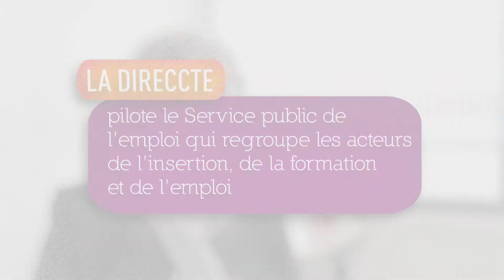DIRECCTE - 2017 Collection L'emploi et moi - handicap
Yasmina TAÏEB, Directrice régionale adjointe de la Direccte – Chef du pôle Travail
La Direccte est un service déconcentré de l’Etat pilote des politiques d’emploi, notamment 2 grands programmes qui concernent les PSH : le Plan régional d’insertion des travailleurs handicapés (PRITH) et le plan régional santé travail (PST).